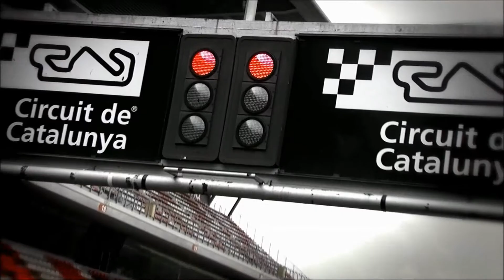F1NewsPL Testy 2014 #3